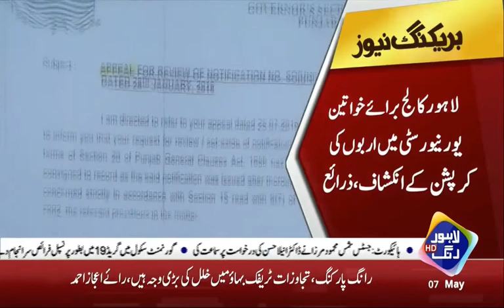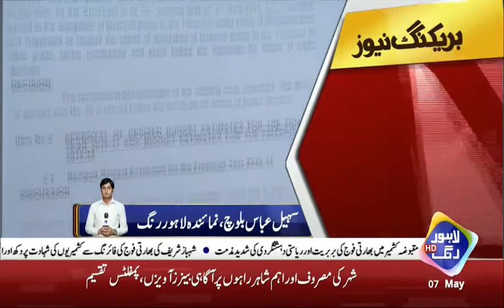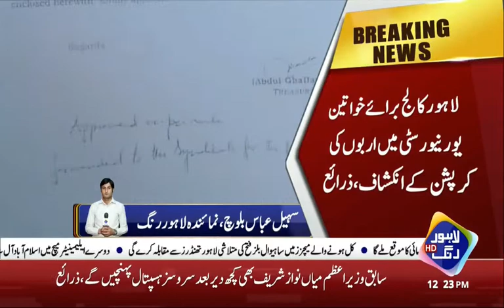Billions of corruption in LCWU